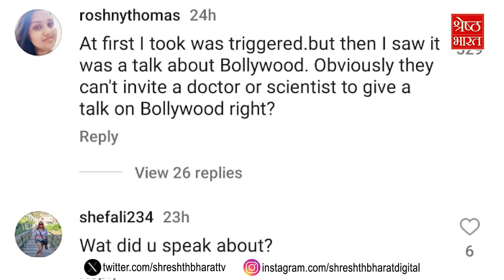Karisma Kapoor ने Harvard में दिया Lecture, लोग बोले-छठी फेल America जाकर ज्ञान दे रही है!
करिश्मा कपूर (karishma kapoor) फिलहाल तो फिल्मों की लाइमलाइट (limelight) से दूर चल रही है...लेकिन लेक्चर (lecture) देने के मामले में वो निकल गई हैं सबसे आगे..जी हां.. करिश्मा कपूर (karishma kapoor) हाल ही में हार्वर्ड बिजनेस स्कूल (harvard business school) गईं थी...पढ़ने नहीं बल्कि लेक्चर (lecture) देने.. इसी कुछ फोटोज (photos) उन्होंने अपने सोशल मीडिया (social media) के जरीए शेयर की हैं... फोटोज़ (photos) आते ही करिश्मा ट्रोल (karishma troll) होने लगीं...क्या है वजह, चलिए बताते हैं..